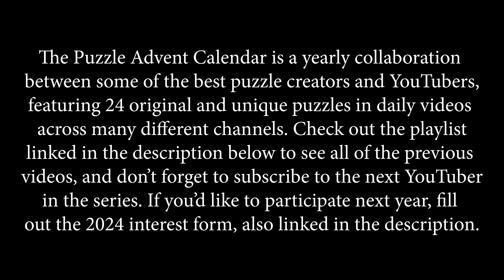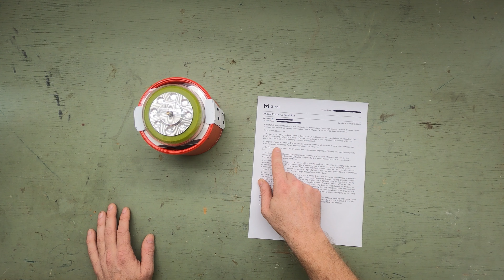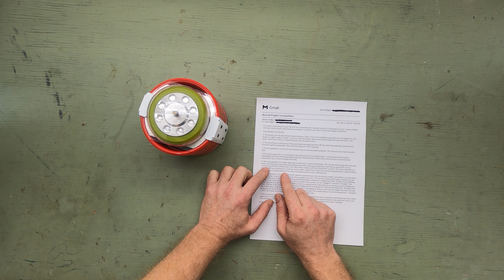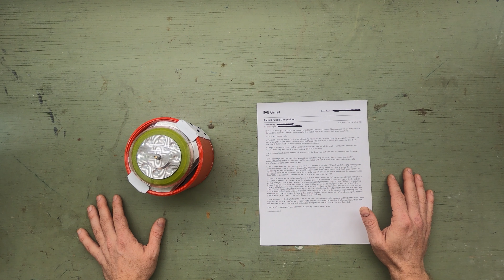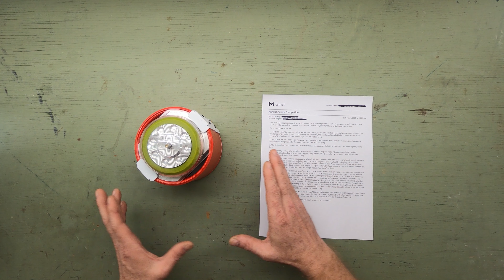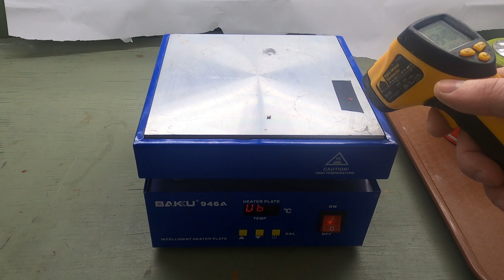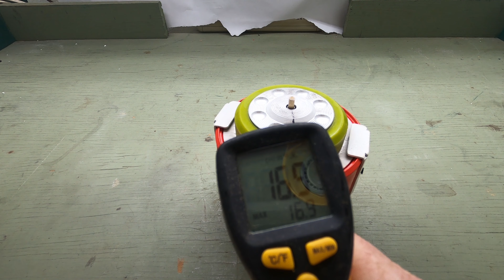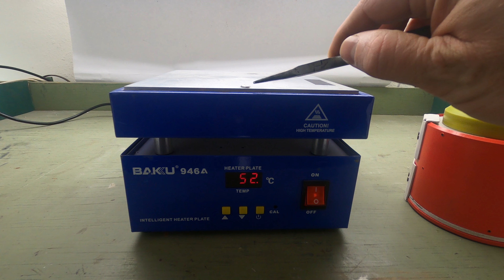Getting Warmer - A Temperature-Dependent Interlocking Solid | Puzzle Advent Calendar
Happy December 18, 2023!

Puzzle made by @artisanpuzzle1858